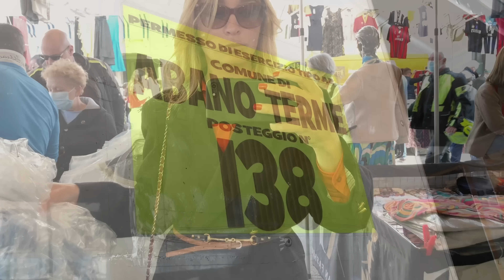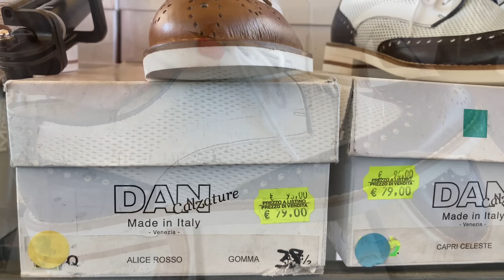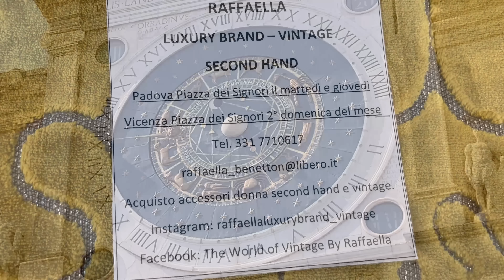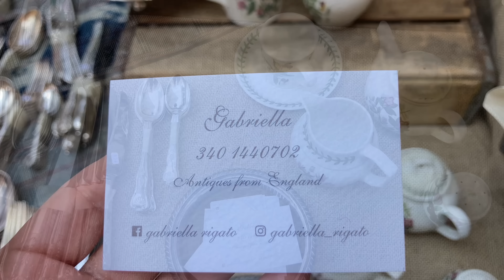итальянский рынок : находки !